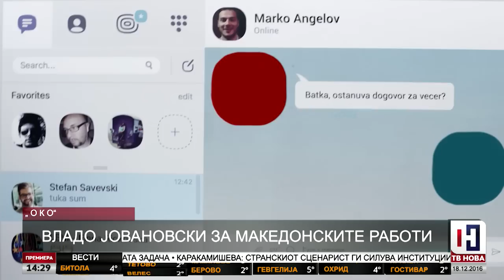Владо Јовановски за македонските работи - „ОКО“ со Горан Петрески 18.12.2016